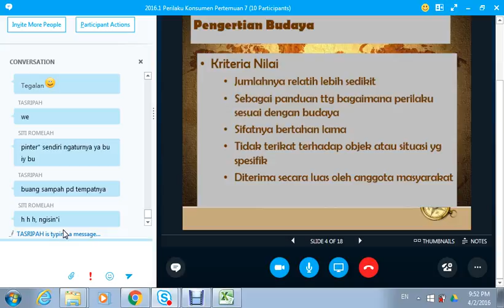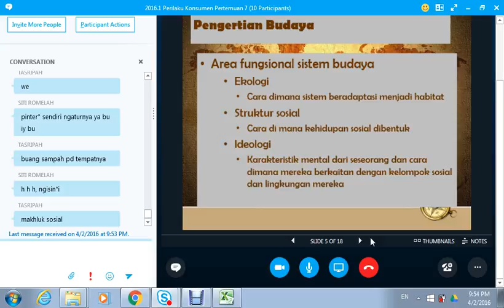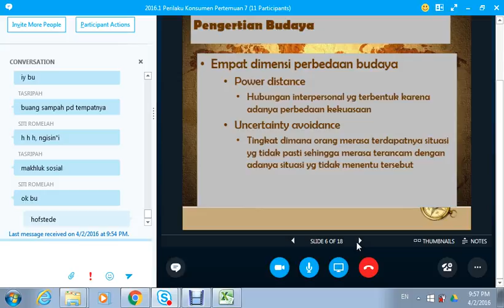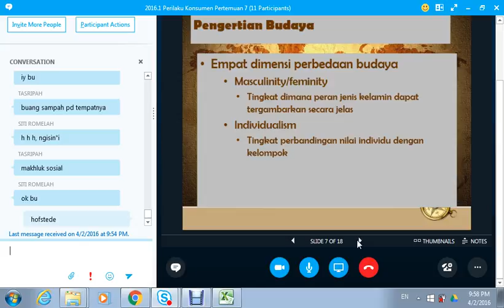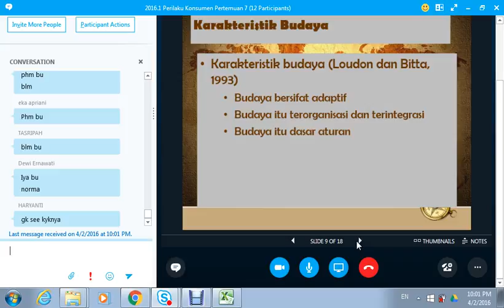2016.1 UTT Perilaku Konsumen OL6 02042016 02